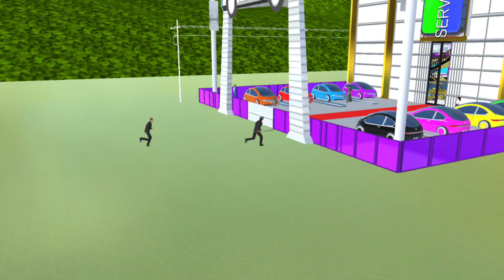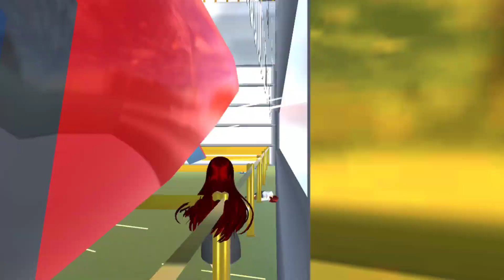New Car Service Center || SAKURA School Simulator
[SAKURA School Simulator] New Car Service Center Short Video (Garusoft Development Inc) [Mobile THGames] - Download Android/iOS